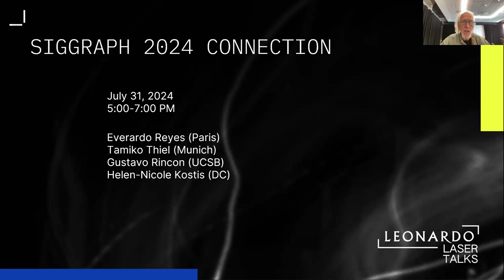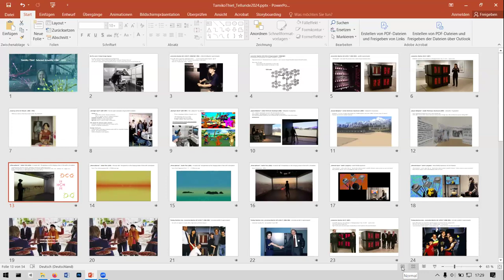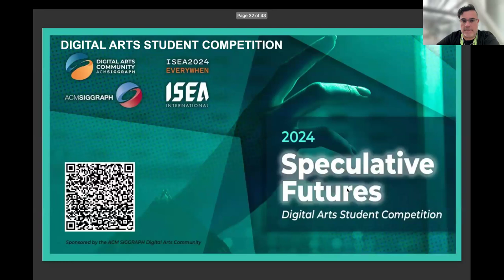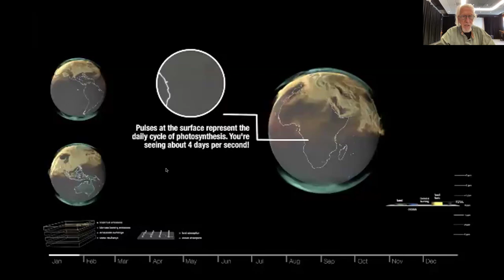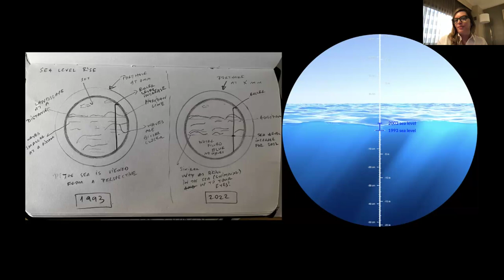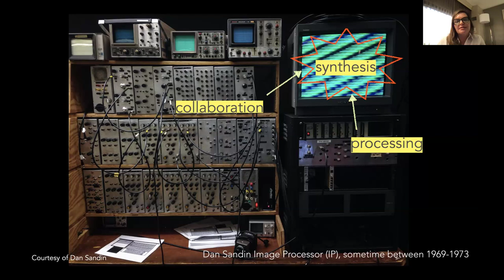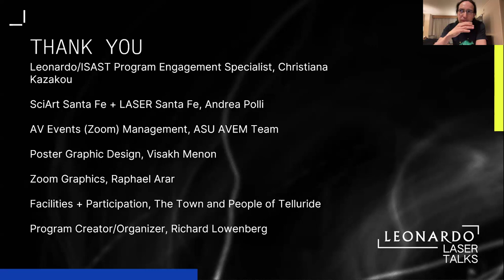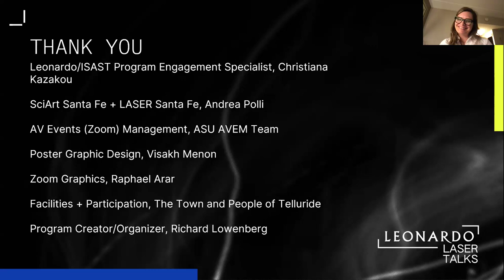SIGGRAPH 2024 Connection: Arts & Sciences: Telluride 2024 The Nature of Information LASER #1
LASER # 10: SIGGRAPH 2024 Connection (Denver)
5:10 – 6:50
Everardo Reyes (Paris)
Tamiko Thiel (Munich)
Gustavo Rincon (UCSB)
Helen-Nicole Kostis (NASA)